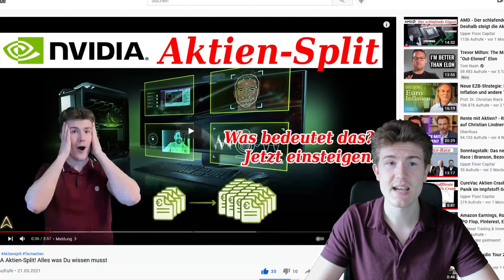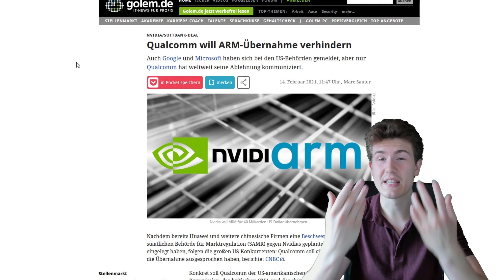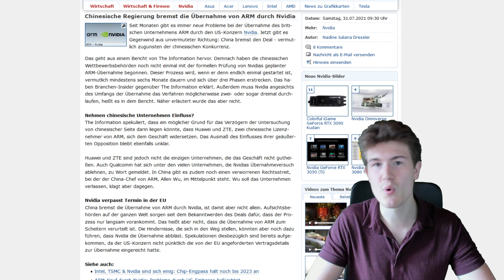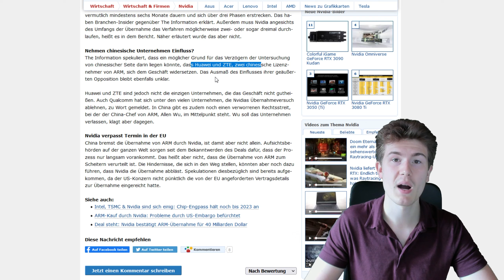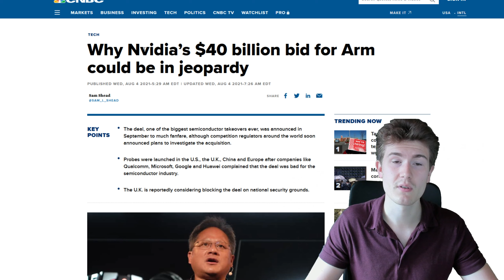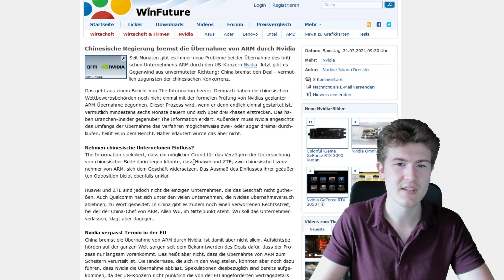Ist der NVIDIA + arm Deal Geschichte? | Neuer Veto von Großbritannien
Am Anfang des Jahres wurde die Übernahmeabsicht von NVIDIA offengelegt. Man möchten den mehrheitlich Softbank gehörenden Konzern arm für 40 Milliardes US-Dollar übernehmen. Softbank hatte schon zugesagt, doch jetzt regt sich immer mehr Widerstand und auch Vetos von Aufsichtsbehörden.

⌚ Time-Stamps:
00:00 Umfeld
01:40 arm Übernahme
02:20 Kritik und Vetos
05:05 Ausblick

📱📈 Brokerempfehlung
► Trade Republik. Der Beste und kostengünstigste Broker für Aktien und Krypto

📚 Buchempfehlungen
** Frank Thelen - "10x DNA: Das Mindset der Zukunft"
** G. S. Clason - "Reichster Mann von Babylon"
** Robert T. T. Kiyosaki "Rich Dad Poor Dad"

📸 Wichtigste Ausrüstung
** 4k Kamera mit Mikrofon
** Bester Greenscreen aller Zeiten

* ref-Links / Werbung und ** Als Amazon-Partner verdiene ich an qualifizierten Verkäufen.